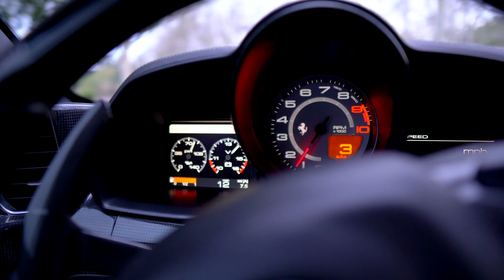Ferrari 458 Italia vs Scatpack? (She Rips!)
Nothing like some Italian horses! Had a blast with @thescatty. Let us know what you think!